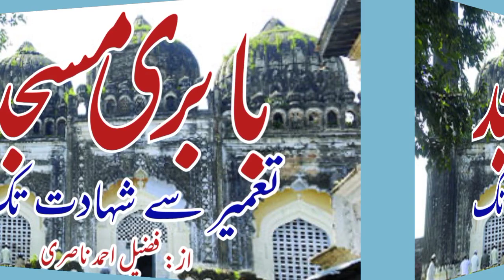Babri masjid / tamir se shahadat tak / by: fuzail ahmad nasri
بابری مسجد: تعمیر سے شہادت تک / از: فضیل احمد ناصری / بابری مسجد کی تاریخ / بابری مسجد کی شہادت / تاریخ بابری مسجد / 6 دسمبر 1992